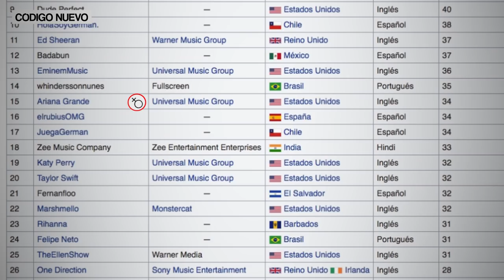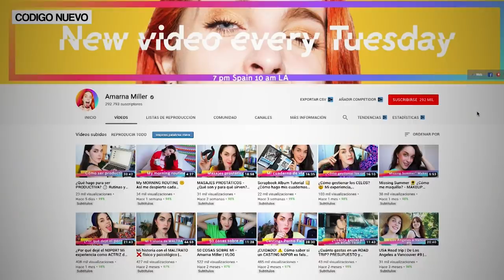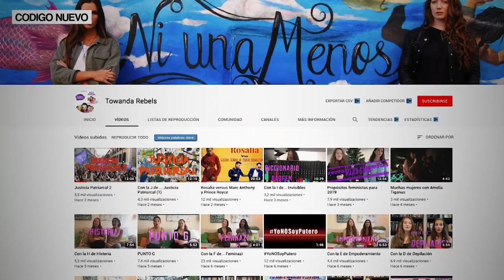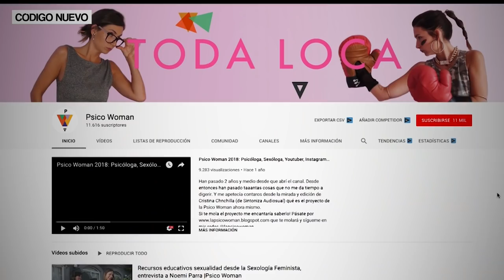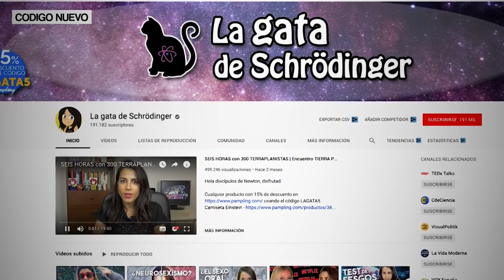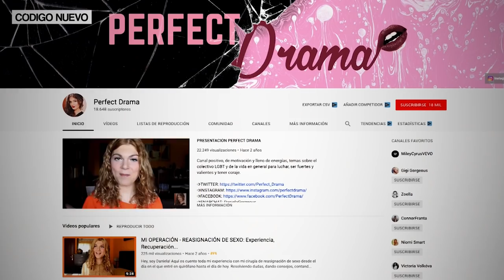TOP5 Youtubers Feministas | Código Nuevo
¿Sabías que la audiencia de Youtube está dividida al cincuenta por ciento entre hombres y mujeres? Entonces, ¿por qué tenemos la impresión de que el público es mayoritariamente masculino? Un dato, de los canales con más suscriptores en Youtube el primer canal protagonizado por una mujer está en el puesto 15.

En Código Nuevo estrenamos nueva sección de TOP5 con una selección de youtubers que promueven o visibilizan la lucha o los valores del feminismo en Internet.

¡¡Aviso!! Esta lista se ha elaborado siguiendo la difusión y el impacto que han tenido sus integrantes en los últimos años.